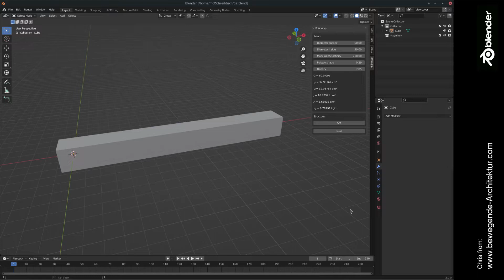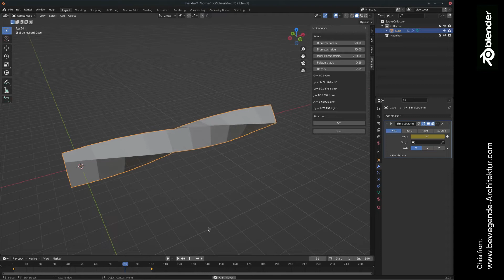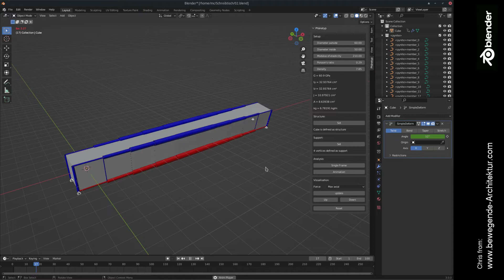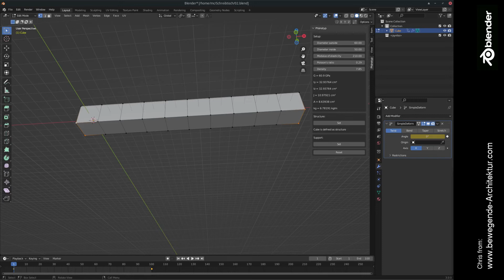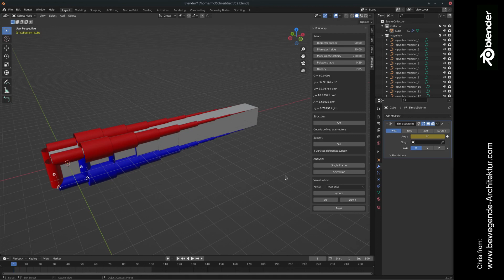Phänotyp - genetic mutation and FEA in Blender 3D - 02 animation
Phänotyp
by bewegende Architektur e.U.
with support from Karl Deix

It allows to perform genetic mutation of architectural structures. Furthermore it can be used to analyze moving shapes. This is especially useful when working on kinematic architectural projects. The tool is focusing on early stages of the design process and can be used for free without any warranty. If you want to participate in the project please get in contact via:

Current state
* Phänotyp is working as connection to PyNite
* Right now the focus is on structures with trusses
* Single frames, animations genetic mutations can be performed
* This is a very early stage of development. The tool is intended to be used by more experienced uses of Blender 3D.

Known issues
* The installation of scipy and blender can cause problems
* Be sure to run Phänotyp as administrator for the first time

Roadmap
* Better implementation for different types of supports and loads
* Small material library and common sections
* Implementation of critical force and others
* Improvement of genetic algorithm
* Adding more inputs to the GA for example modifiers
* Adding more functions of fitness and its combination like created volume, area, light, shape and other

Current release
from 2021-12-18 is version 0.0.1 for blender 3.0.0: